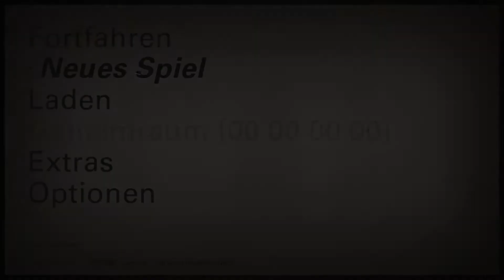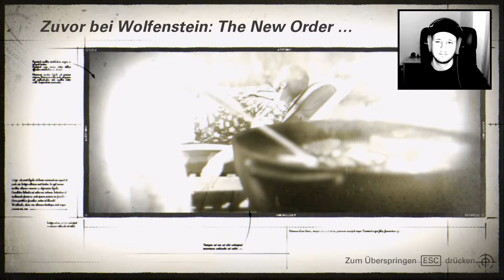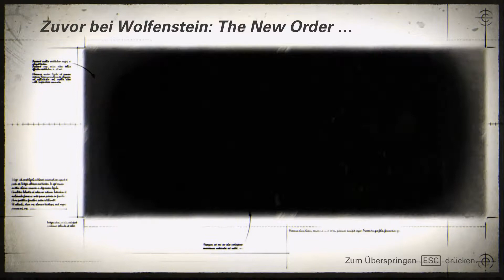Wolfenstein II The new colossus #01 | Wer bin ich?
Wolfenstein ist für mich eine Herzensangelegenheit, da Return to castle Wolfenstein damals mein erstes Shootergame war, dass ich online spielte. Somit darf ein weiterer Teil der Wolfensteingeschichte nicht fehlen. Mit "BJ" in der Hauptrolle zeigen wir den Regimeschergen die Grenzen auf... und den Hauptausgang.

Passend zum Spiel wird jedes "S" besonders scharf ausgesprochen... Spass, hab da noch ein kleines Problemchen beim Ton... sollte ab Folge 4 besser sein.